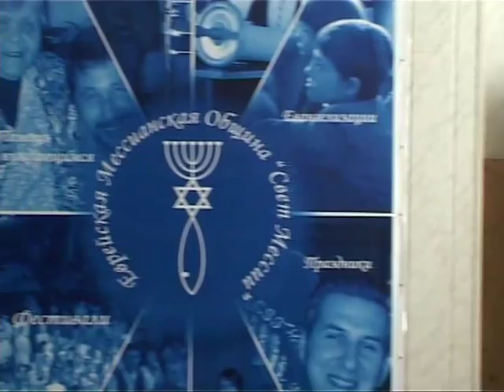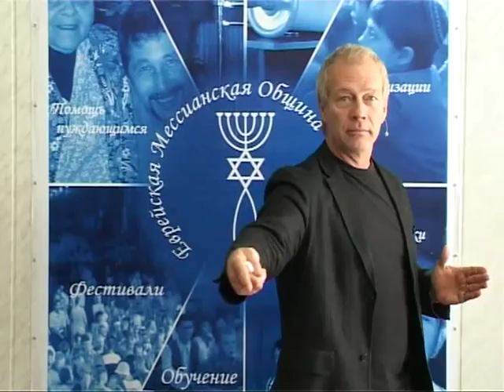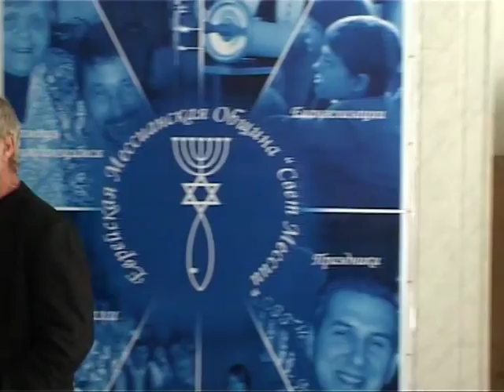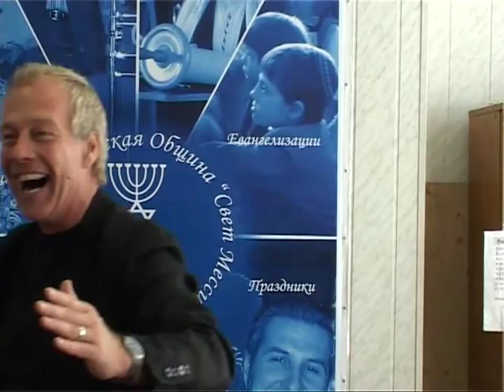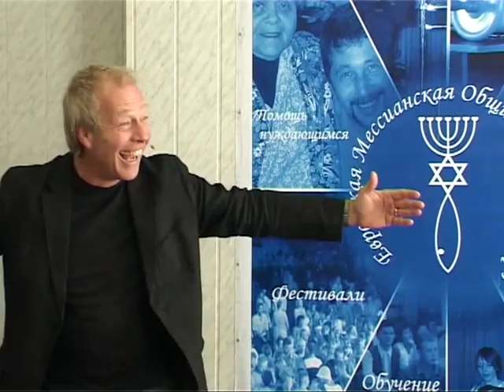МЕБИ Джон Дан "Принципы веры и виденья" Урок 8